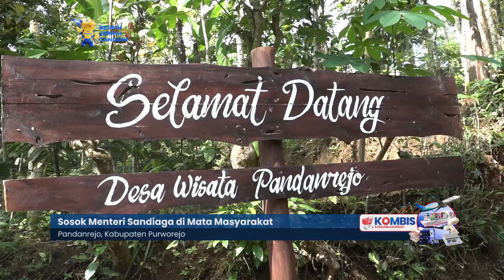Sosok Menteri Sandiaga di Mata Masyarakat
Alamat kantor MJTV: Skylight Plaza lt. 02 jl. Tentara Pelajar no. 7 - Kota Magelang